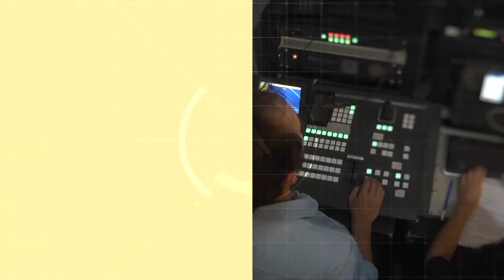Sesionó la Asamblea Universitaria UNSJ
Entrevista al rector de la UNSJ, Oscar Nasisi.